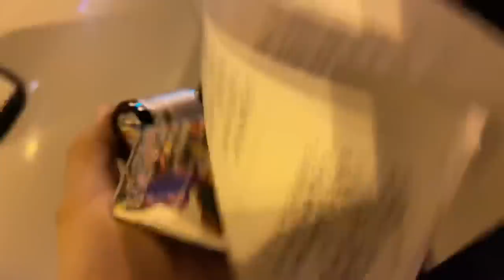Burgers And Blinkers!!!